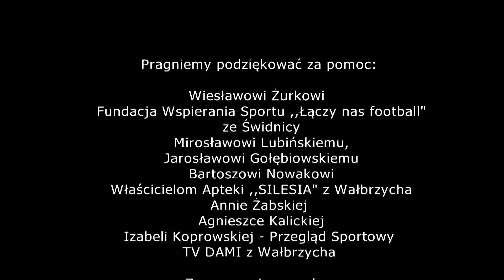Wyjść na prostą...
Tragiczna historia byłego piłkarza Legii Warszawa. Wałbrzyszanina.